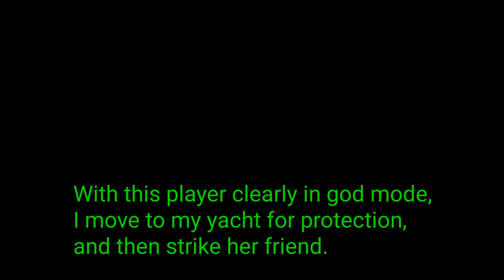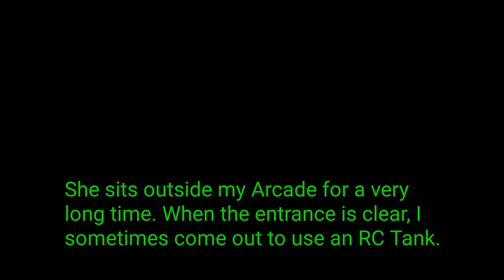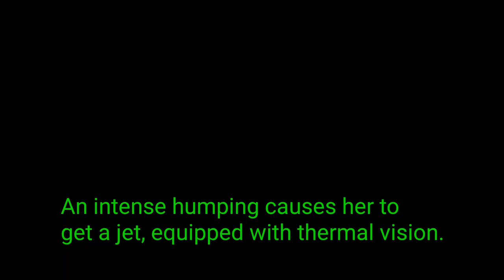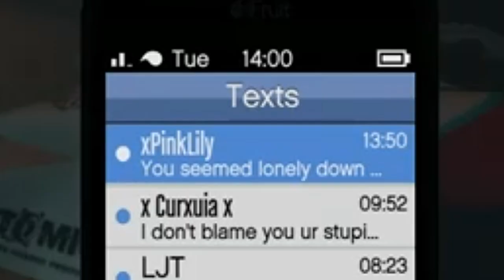Baiting a god mode player in GTA Online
A god mode tryhard survives both a random Orbital Strike, as well as my own Guided Missile. She/he then chases after me for some time.

00:00 - Channel intro
00:11 - Target picked/Bruh
00:20 - Target hit by Orbital Cannon and Guided Missile, survives
00:49 - Nuking the god mode player's friend
01:13 - A short EWO loop/Flying a Guided Missile around
02:10 - God mode player attacks yacht-defended submarine in jet, fails
02:27 - Sparrow attacks yacht-defended submarine, fails
03:10 - AWWWWWWWWWW!
03:33 - Sparrow attacks yacht-defended submarine, succeeds
04:30 - Heroic Toreador vs Sparrow and stinky MKII Broomstick
06:00 - RC Tank honks it's horn a lot (sad trombone)
07:05 - God mode player's friend returns/Heading to my Arcade
07:36 - Text messages begin/Reaching my Arcade
08:24 - Baiting in my Arcade
08:50 - Nano Drone disables trap
09:14 - A little more baiting
09:27 - RC Tank heroism
10:02 - God mode player in thermal vision jet vs Nightshark
14:39 - Channel outro